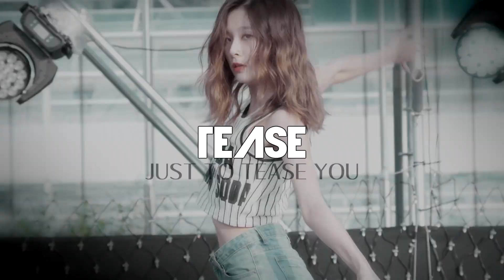Seulgi • Starboy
Reupload number 3. Taking it one day at a time lol.
Special vid for my special twin for her birthday ;3;

fandom: seulgi - red velvet
editor: PandaPanicx3
colouring: PandaPanicx3

THIS IS A REUPLOAD from October, 2017.